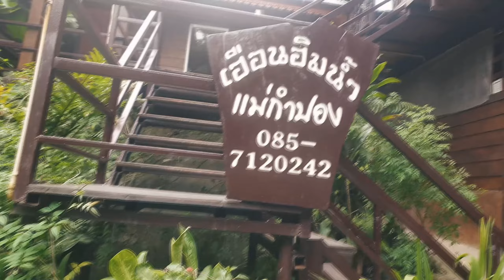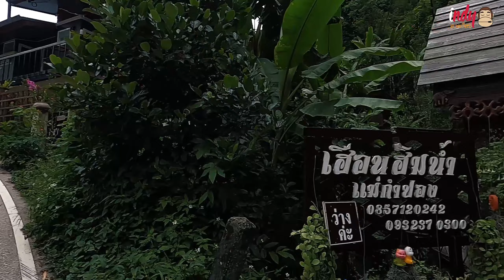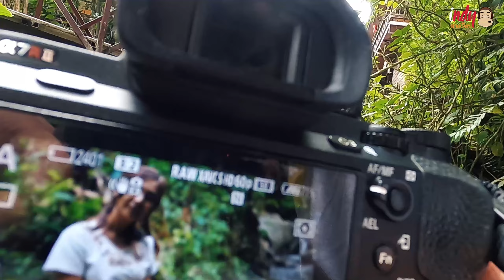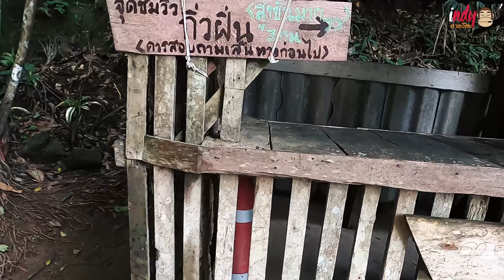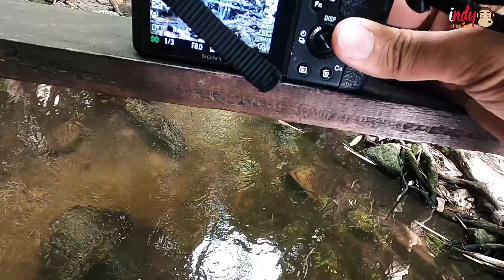[ แม่กำปอง เชียงใหม่ 1/2 ] แม่กำปอง คลิปเต็ม วันแรก